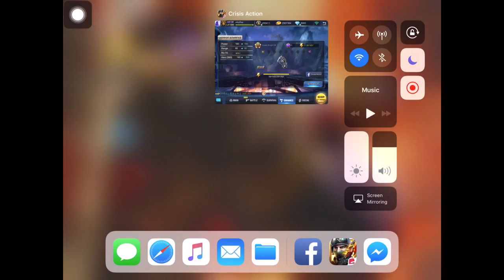Crisis Action #221 (Grenade Hawk M)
Team: TheRapist
Server: Alliance
Mode: Grenade

What’s up guys. Grenadeeeeee hawk knight M. 😁

I appreciate you guys a lot.👍